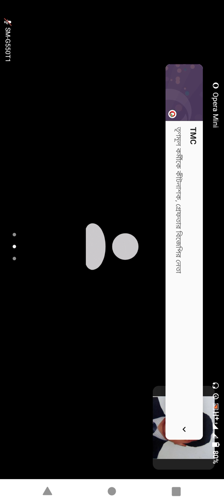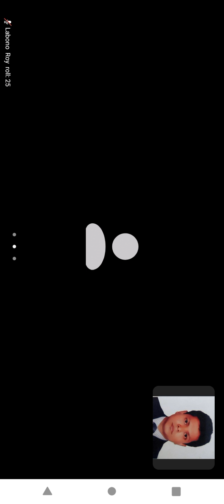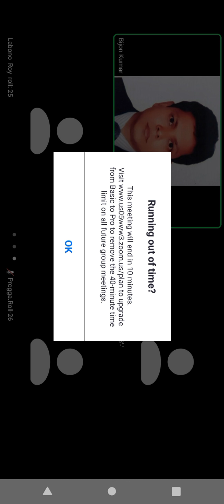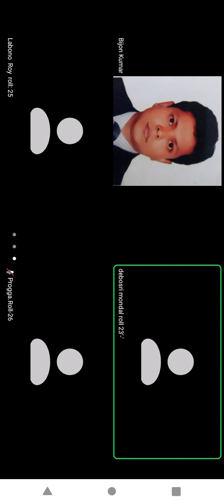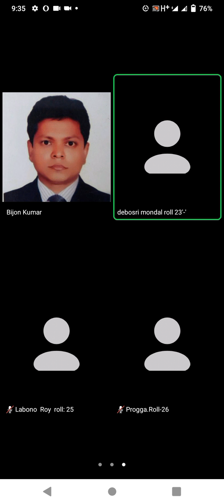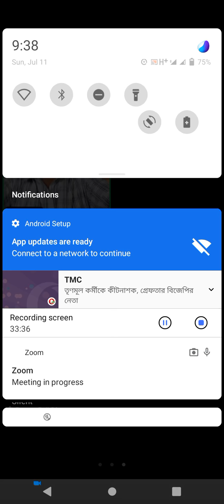EUGSC, 11/07/2021, শ্রেণি-৫ম, বিষয় - হিন্দু ধর্ম ও নৈতিক শিক্ষা,। অধ্যায়-২ দ্বিতীয় পরিচ্ছেদ।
বিষয় শিক্ষক-  BKH